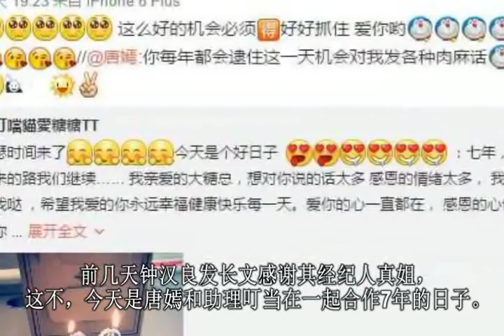唐嫣助理叮当隔空表白唐嫣,唐嫣回应：肉麻